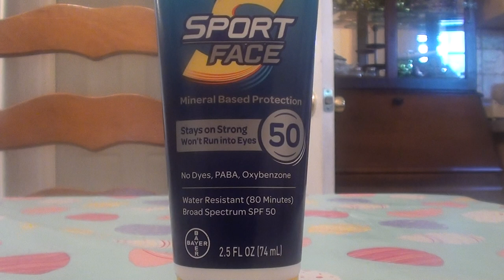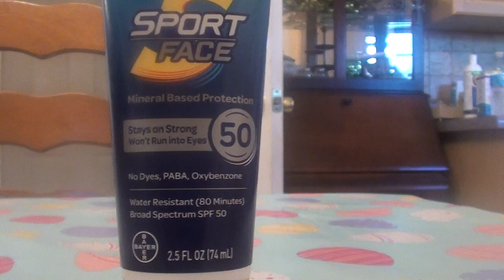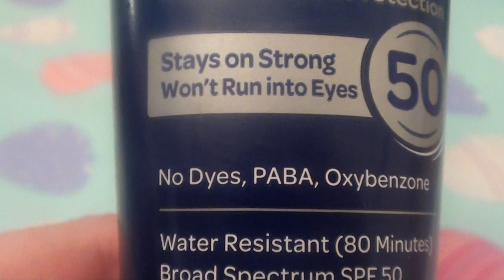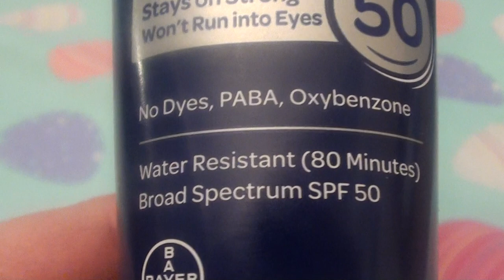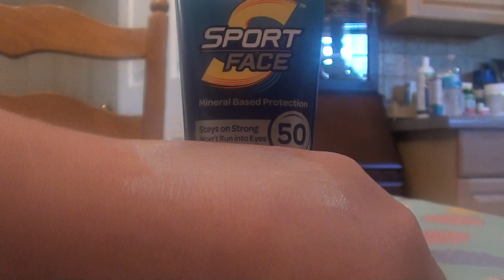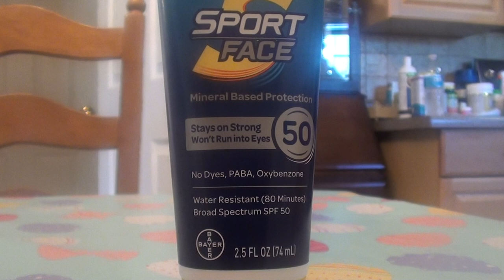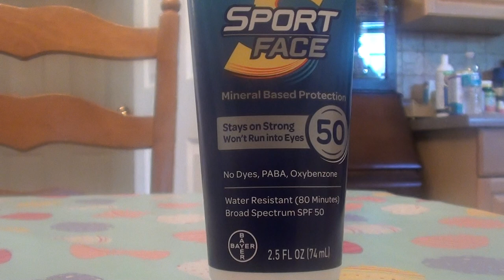Coppertone Sport Face SPF 50 Sunscreen Mineral Based Lotion REVIEW